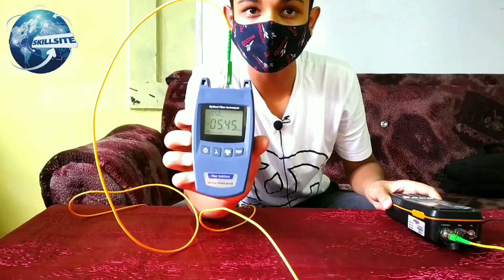How to use otdr OPTICAL POWER METER